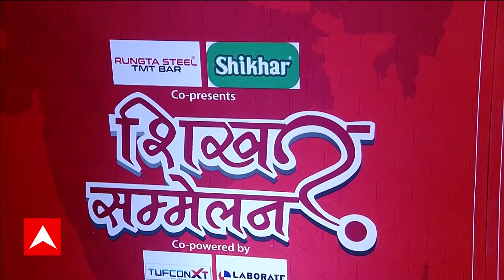Ashok Tanwar Exclusive: AAP-Congress को छोड़ बीजेपी में क्यों शामिल हुए अशोक तंवर ? Shikhar Sammelan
सत्ता के वादे, विपक्ष के इरादे... आम चुनाव से पहले एबीपी न्यूज पर सजा संवाद का सबसे खास मंच शिखर सम्मेलन, जहां शिरकत कर रहे हैं भारतीय राजनीति के कई कद्दावर नाम. कार्यक्रम की शुरुआत रक्षा मंत्री राजनाथ सिंह के साथ और समापन होगा गृहमंत्री अमित शाह के साथ. बेबाक सवालों के बेबाक जवाब.. सुनिए और देखिए सिर्फ एबीपी न्यूज पर.एबीपी के इस खास कार्यक्रम में बीजेपी नेता अशोक तंवर भी शामिल हुए.